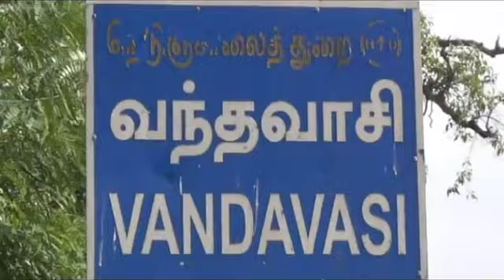தைரியம் இருந்தா நிலத்தை எடு பாப்போம்...!! அன்புமணி அதிரடி !! திகிலடிகும் அரசியல்..